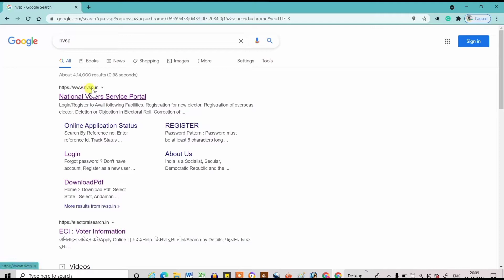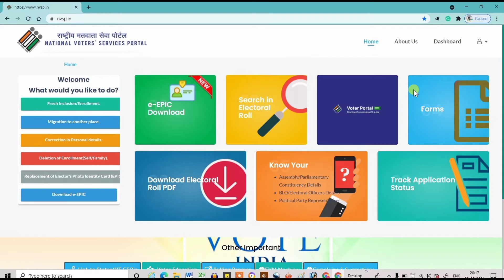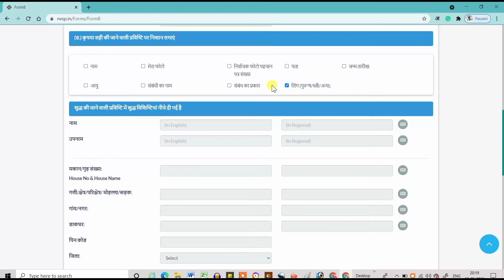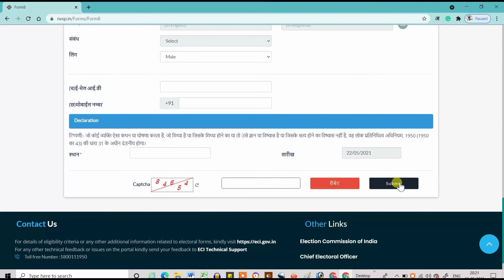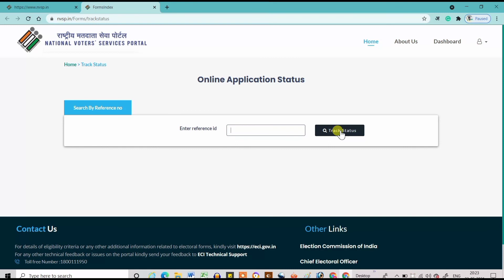voter card me mobile number kaise jode | voter card mobile number link |voter card correction online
voter card correction online | voter card me mobile number kaise jode | voter card mobile number link

Hello Doston,
Mai Dharmendra ,swagat hai apka hamare channel "7daysguide" me.

About this video-doston agar apka voter id card se mobile number link nahi hai ya link hai or aap change karna chahte hai to aaj ke iss video me online voter card me mobile number link kaise kare ya voter card me mobile number kaise change kare ke bare me janenge.

friends is channel pe apko Aadhar card, Pan card, Voter id card, Bank, Railway,Driving Licence,Ration card,Job card,Online form,Government apps ,Passport,All about online work etc se sambandhit  videos milenge, hamare videos 100% fakeproof hote hai 100% Genuine hote hai.

7days guide , 7 days guide , 7 daysguide